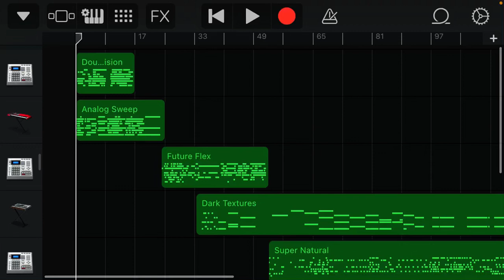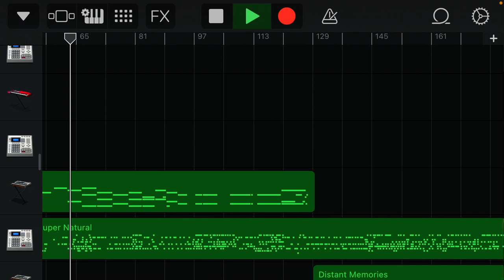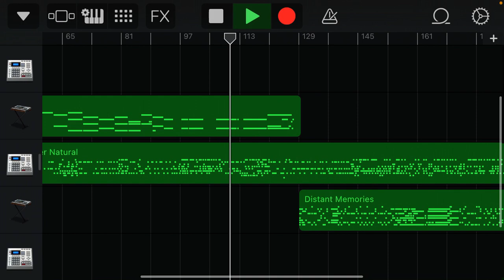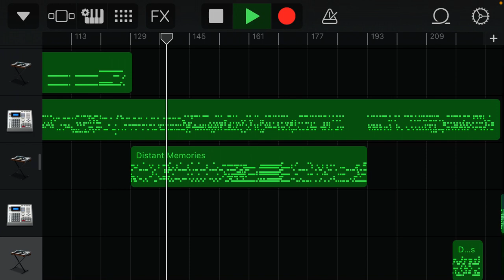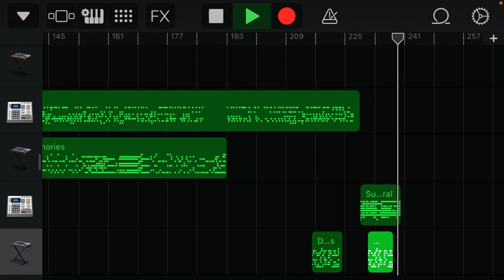WBEC 8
Numba 8